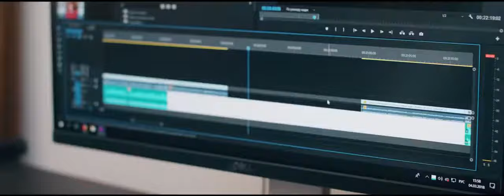Юлик - ДИСС НА ЮЛИКА (премьера клипа)